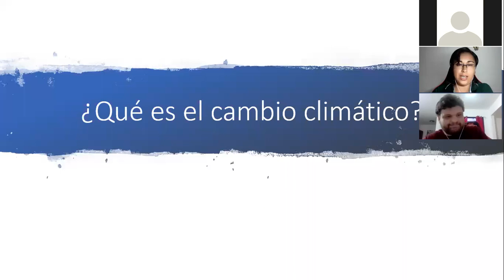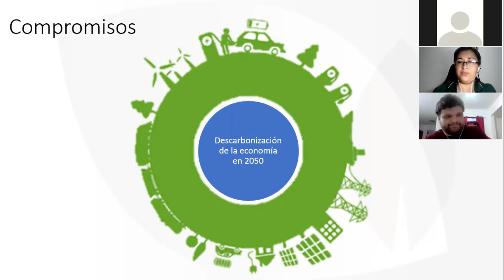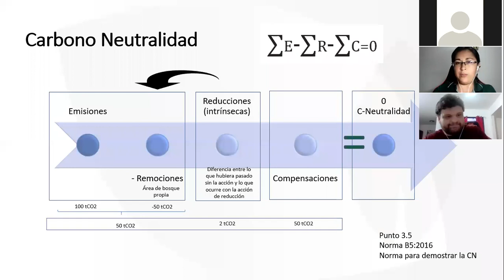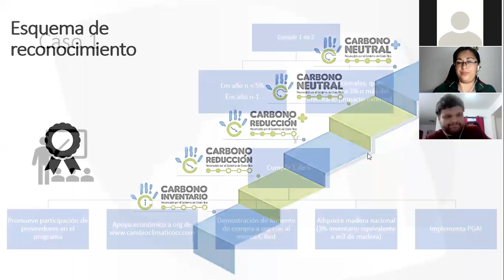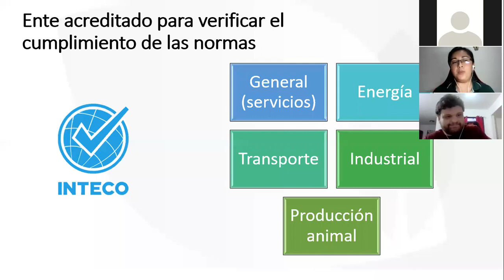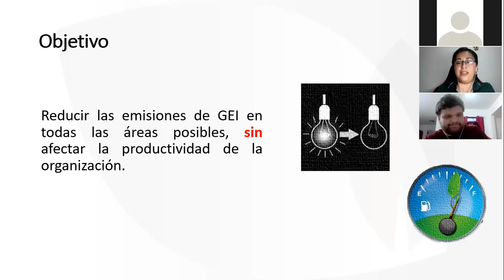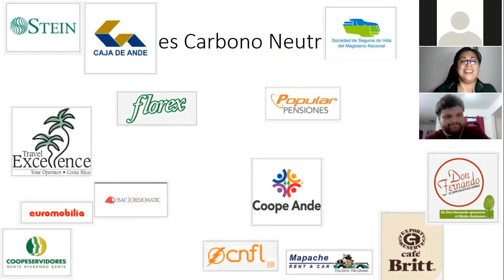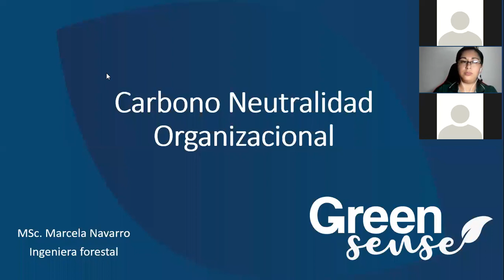Principios de Carbono Neutralidad Organizacional